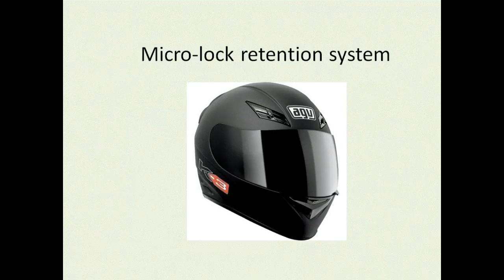AGV K3 Solid Helmet Full-face Helmets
Click above link for the AGV K3 Solid Helmet Full-face Helmets

AGV K3 Solid Helmet Full-face Helmets features:

Thermoplastic shell
Features front, chin and side air vents with a top air vent with exhausting
Includes a new visor mechanism with a anti-fog visor
Removable nose protector and comfort padding with dri-lex fabric
Micro-lock retention system
DOT certified